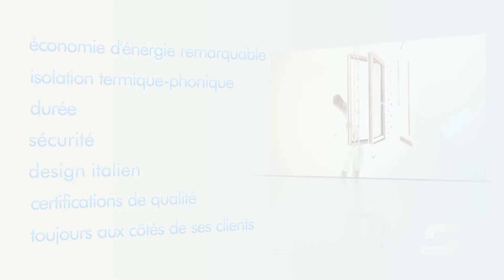STARWOOD MENUISERIE MIXTE Aluminium/Bois